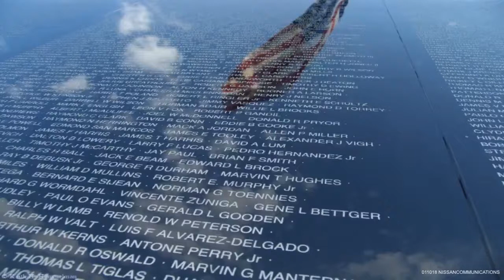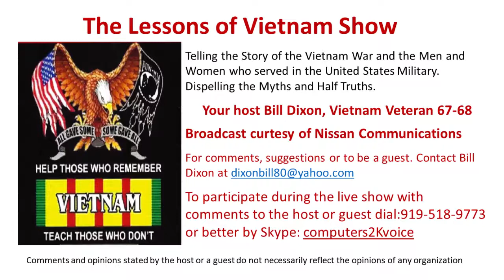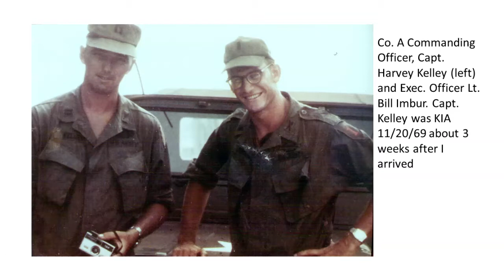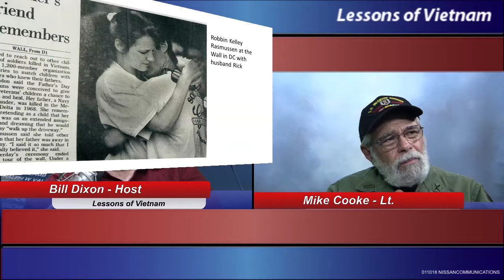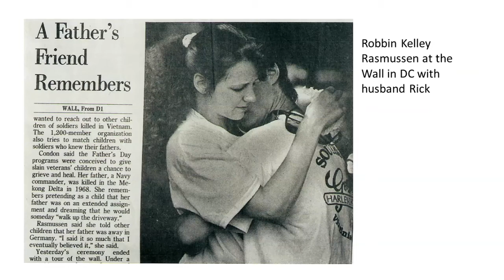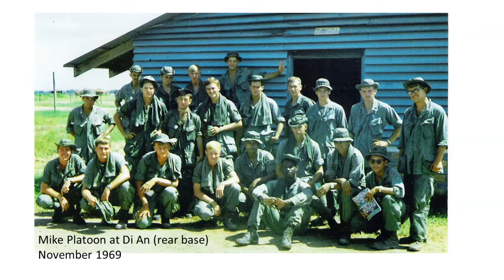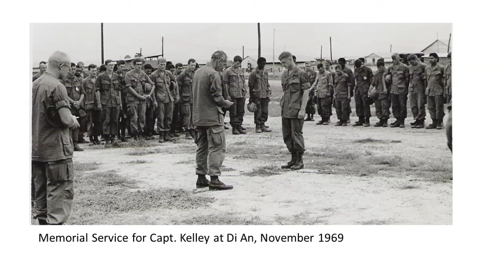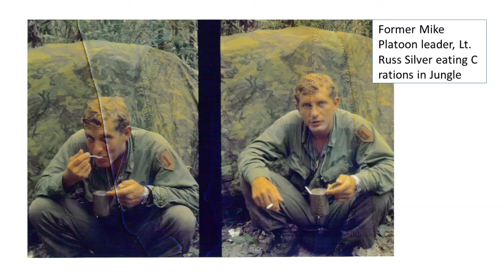Lessons of Vietnam - 01-10-2018 - w/ Mike Cooke, Lt. Infantry